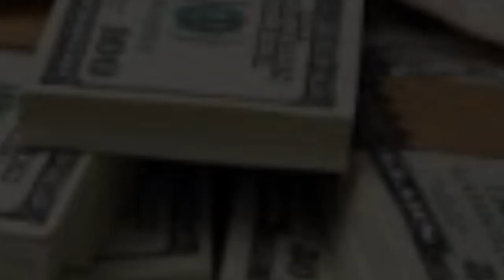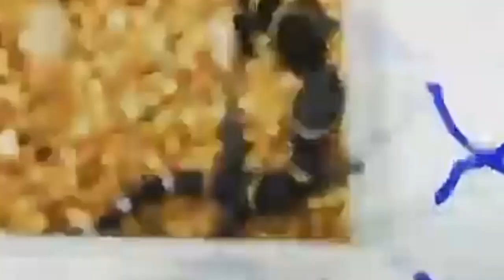শুরু হল তক্ষকের বাণিজ্যিক খামার, দেখেনিন হাজার হাজার তক্ষক কিভাবে পালন করছে, tokkhoker khamar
তক্ষক কক্কা gecko চ্যানেলটি প্রানি ও বিজ্ঞান সহ প্রকৃতির নানা রহস্যময় অজানা বিষয় গুলো নিয়ে সবসময় অাপনাদের সামনে আসবে।

প্রমোট ও স্পন্সরশীপের জন্য ইমেইল করুন

বি: দ্র: আমাদের কাছে তক্ষকের জন্য যোগাযোগ করে কোনো লাভ নাই আমরা শুধুৃমাত্র ভিডিও কালেক্ট করি